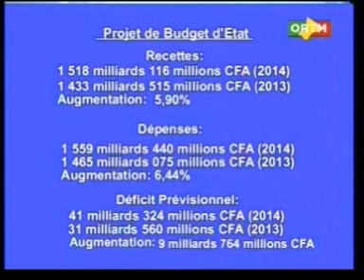Communiqué Conseil de Ministres extraordinaire du Vendredi 4 oct 2013